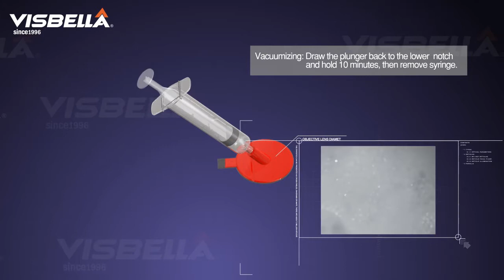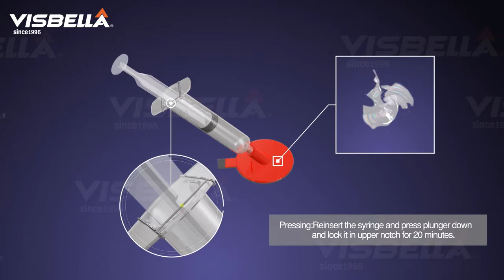Autoruit reparatieset Vocor Tools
Deze autoruit reparatie set is een handige set om je autoruit mee te repareren in 30-50 minuten. Met deze set worden sterretjes hersteld en beschermt tegen verder scheuren. Lucht wordt verwijdert uit het sterretje en gevuld met duurzame hars. Waardoor het beschadigde oppervlak zijn oude sterkte weer terug krijgt. Snel en gemakkelijk repareert u uw autoruit voor een betaalbare prijs.